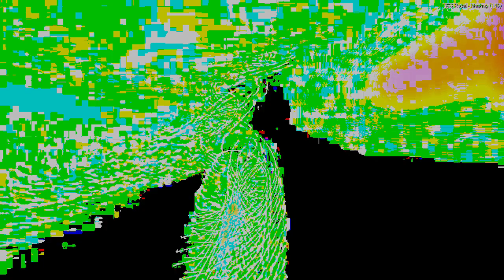[EPILEPSY WARNING] Movie 23 04 13 06h49m33s *Photosensitivity Warning*